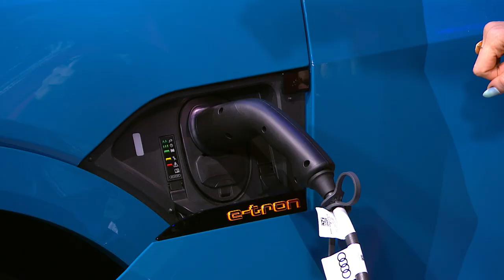Елена Крыгина на Audi e-tron evening show ⚡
Елена Крыгина стала участницей эксклюзивного проекта — первого шоу среди автопроизводителей Audi e-tron evening show! Гости шоу во главе с ведущим Иваном Ургантом раскрывают все самое важное о новом электрокаре Audi e-tron и развеивают популярные мифы и заблуждения. Переходите по ссылке, чтобы узнать больше об уникальном Audi e-tron — будет интересно!